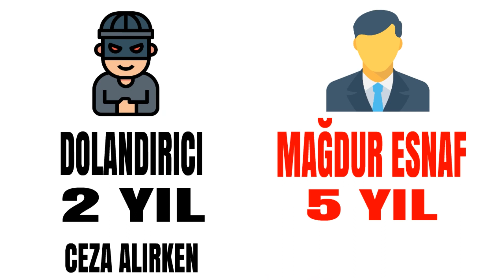ÇEK YASASI MAĞDURİYETİ NE DEMEK?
ÇEK MAĞDURU KİMDİR?
EN BAŞTA ŞUNU SÖYLEMEK GEREK HER ÇEK BORÇLUSU ÇEK/SENET/SÖZLEŞME vb. ALACAKLISIDIR. HER ÇEK ALACAKLISI ÇEK BORÇLUSUDUR.
Peki çek mağduriyetinin oluşmasına sebep olan unsurlar nelerdir?
1- Çek mağduru esnafın alacaklı olduğu firma konkordato ilan etmiştir.
Konkordato ilan eden şirkete icra dahi götürülemez. Esnaf bu firmadan 1 kuruş dahi tahsil edemez.
2- Döviz kurlarının artışı
Alacakları TL borçları dolar olan mağdurun borcu 1-2 hafta içinde 2 ye katlandı. (Dolar 3.00 seviyelerinden 7.40 seviyelerini gördü) Örneğin 1 hafta önce hesabında 300 bin lira(100 bin dolar) bulunan iş adamının borcunun 60 bin dolar olduğunu düşünün.1 hafta sonra borcu 444 bin lira oldu. Ama elindeki para TL cinsinden olduğu için 300 bin TL olarak KALDI. Borcunun vadesi 1 hafta önce olsaydı cebinde 120 bin lira kalacaktı ama şimdi 144 bin lira borçlu.
3- Senet alacaklısı
Bir çok esnafın çek borçlarının kat ve kat üstünde senet alacakları vardır. TBB risk merkezi verilerine göre senet protestolarında da patlama yaşanmıştır.
4- Faiz artışları
Birçok sektör banka kredileri ile ticaretlerine devam etmektedir. İnşaat söktürü buna en güzel örnektir. Konut kredilerinin ani yükselişi satışların önünü kesmiştir. Elinde değeri borcunun çok üstünde gayrimenkul bulunan müteahhitler veya yatırımcılar çeklerini ödeyememiştir.
5- Bankaların kredilerini geri çağırması
Bir çok banka müşterilerine 15 temmuz darbe girişimi sonrası kredi limitleri olmasına rağmen yeni kredi kullandırmamıştır. Bu da yetmezmiş gibi açık olan kredilerini de geri çağırıp iş adamı ve esnafın ticaret yolunu kapatmıştır.

ÇEKLERİ YAZILDI SONRASINDA NE OLDU?
Yukarıda bahsi geçen sebeplerden çeklerini ödeyemeyen iş insanlarının mallarına alacaklarına haciz getirildi. Bütün ticari hayatı bitirildi ve karşılıksız çekleri sebebiyle icra ceza mahkemelerinde karşılıksız kalan borcu kadar adli para cezası verildi. Bu adli para cezalarını bazı hakimler  taksitlendirildi bazıları taksite dahi bağlamadı. İflas etmiş bir iş insanının borcu bir iken iki oldu. Şimdi hem alacaklıya hem devlete borçlu duruma geldi. Adli para cezasını ödeyemezse 5 yıl hapse gireceğini öğrendi. Ödeyebilecek gücü olmasa da adli para cezasını ödemeye kalksa bu paranın borcundan düşmediğini direkt devlet hazinesine gittiğini öğrendi.
Bu adli para cezasının ödeyemeyen esnaf 5 YIL CEZAEVİNE MAHKUM edildi.
  İNFAZ PAKETİNDEN ÇEK MAĞDURLARI YARARLANABİLDİ Mİ?
Bazı milletvekilleri kamuoyunu "ÇEK MAĞDURLARI İNFAZ PAKETİNDE KAPSAM DIŞI BIRAKILMADI" propagandası yapmaktadır. Bu tamamen yalandır. ÇEK MAĞDURLARI İNFAZ PAKETİNDE KAPSAM DIŞI BIRAKILMIŞTIR.
Kovid salgının ülkemizde kendisini hissettirmeye başladıktan sonra yasa koyucular 5941 çek kanununda şöyle bir değişiklik yapmıştır:
Önce bütün çek mağduru mahkumlar salıverildi.
3 ay içerisinde borcun %10 luk kısmı peşinat olarak ödenecek geri kalan kısmı taksitle ödenecek şeklinde.
BU SALGIN ORTAMINDA HANGİ İŞ İNSANI YENİDEN DÜZEN KURUP BORÇ ÖDEMEYE BAŞLAYABİLİR?
BU SALGIN ORTAMINDA DİĞER BİRÇOK ESNAF DAHİ KAN AĞLARKEN HAPİSTEN YENİ ÇIKMIŞ BİR ÇEK MAĞDURU %10 PEŞİNATI NERDEN BULABİLİR?
İşin özü çek mağdurlarına özgürlükleri 3 aylığına şartlı olarak verilmiştir ve bu sürede bu şartları yerine getiremeyecekleri ayan beyan ortadadır.
 ÇEK MAĞDURLARININ KAPSAM DIŞI BIRAKILDIĞI İNFAZ PAKETİNDEN KİMLER YARARLANDI?
Hırsızlar, adam yaralayanlar, tehdit suçu işleyenler, dolandırıcılar vs. bir çok suçlu kapsama dahil edildi. Ayrıca bir defaya mahsus 6 yıla kadar ceza almış suçluların cezaları önce yarıya indirildi 3 yıl yapıldı sonrasında 3 yıl denetimli serbestlik verilerek salıverildi ve bundan sonra da salıverilecek.
ANCAK ÇEK MAĞDURU BİR İŞ İNSANI 5 YIL CEZA ALDIĞI HALDE BU HAKTAN YARARLANDIRILMADI.
Trajikomik bir örnek:
Bir dolandırıcı bir esnafı sahte bir çek ile dolandırsın. Esnaf dolandırıldığı için kendi çeklerini ödeyemesin. Esnaf 5 yıl ceza evine giriyor ama o nitelikli dolandırıcı 6 yıl ceza alsa dahi salıveriliyor. Esnaf cezaevinde dolandırıcı serbest.
 ÇEK MAĞDURLARINA YÖNELTİLEN EN GARİP SORU: ALACAKLILAR NE OLACAK?
Meclis oturumlarında çek yasası konuşulurken aklı pek kesmeyen vekilin birisi oradan bağırıyor. Borçluyu savunuyorsunuz da ALACAKLININ HAKKI ne olacak! Bu sorunun cevabı şu: Zaten her çek borçlusu emin olun çek/senet/sözleşme vb alacaklısıdır
Yumurta mı tavuktan tavuk mu yumurtadan mevzusuna benzemekte bu.
ALACAKLI NE OLACAK DİYE SORMAK AYNI ZAMANDA ÇEK BORÇLUSU NE OLACAK DİYE SORMAKTIR
Ayrıca; insanları kandırıp paralarını çalan dolandırıcılar için infaz paketi kapsamına dahil olurken MAĞDURLAR ne olacak dediniz mi? Hayır! Yada adam yaralayan bir suçlu tahliye olurken "MAĞDUR NE OLACAK DEDİNİZ Mİ?" HAYIR!

TÜRKİYE HARİÇ BAŞKA ÜLKEDE ÇEKE HAPİS CEZASI YOKSA NEDEN TÜRKİYE BU YANLIŞTA DİRETİYOR?
Çünkü çeke hapis cezasının kaldırılmasını
BANKALAR
FAKTORİNG ŞİRKETLERİ
SERMAYE ODAKLARI
YASAL TEFECİLER
AYAKLI TEFECİLER
ELİNDE ÇEKLER BULUNAN HUKUKÇU VEKİLLER
ENGELLİYOR!
Çünkü bu mevzu bu odakların kazanç kapısı.
ÇEK YASASI MAĞDURLARI